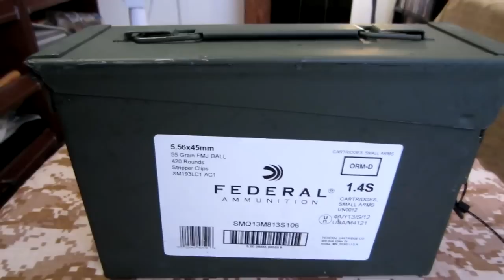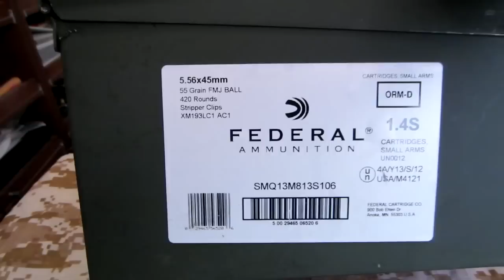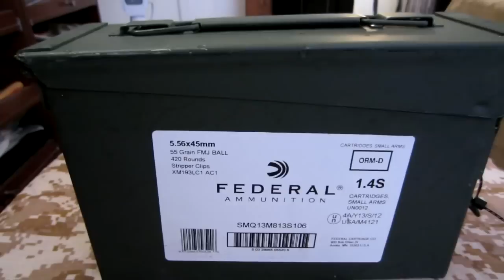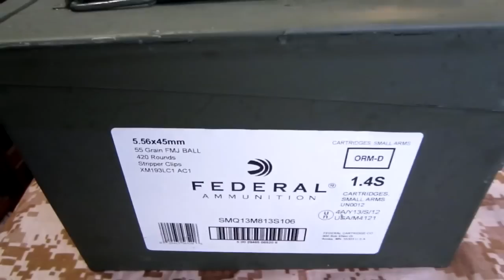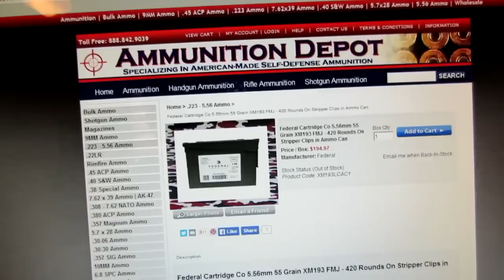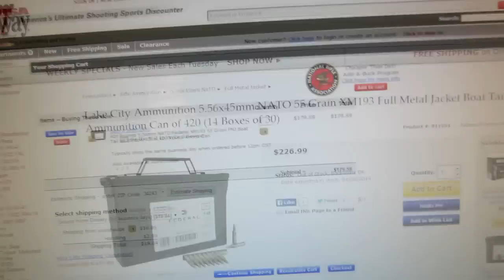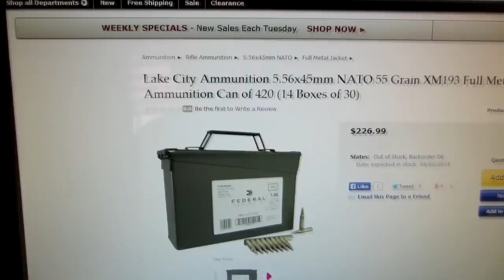Ammo Score:Federal 420 Rounds of 5.56 (XM193)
I picked up at Walmart today 420 rounds of Federal 5.56 (XM193) FMJ ball ammo on stripper clips and they came inside an ammo can.